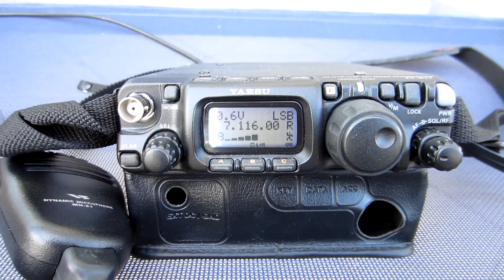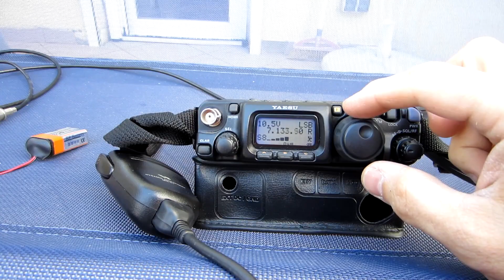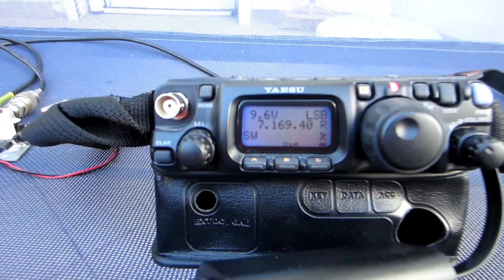Portable QRP Magnetic Loop Antenna (40-10m)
This is a home made portable, foldable and remote tunable magnetic loop antena for QRP operation (5W).